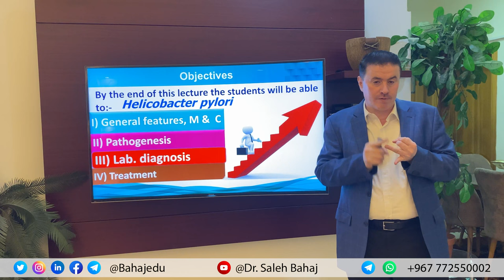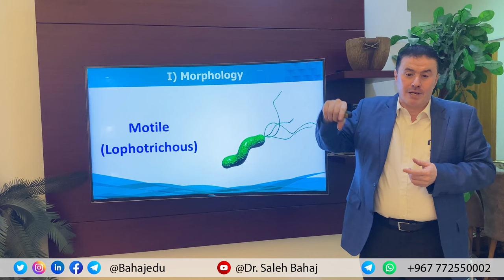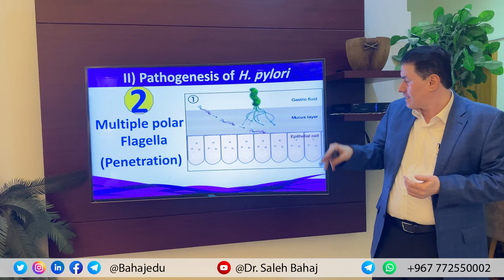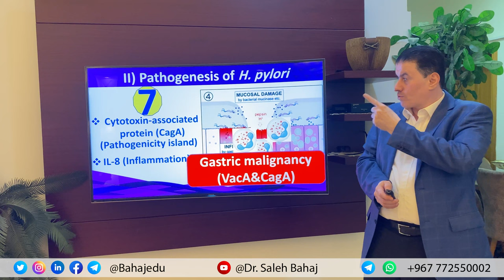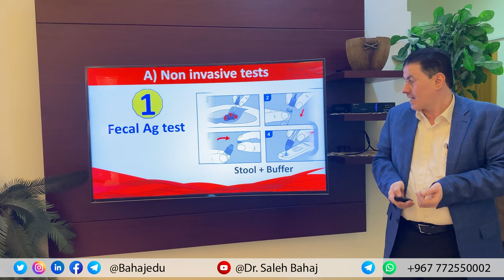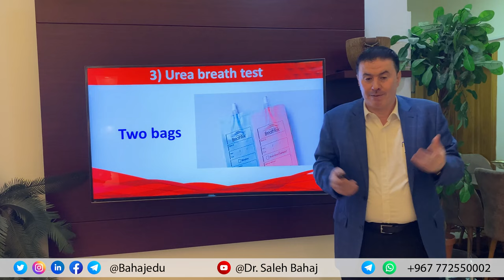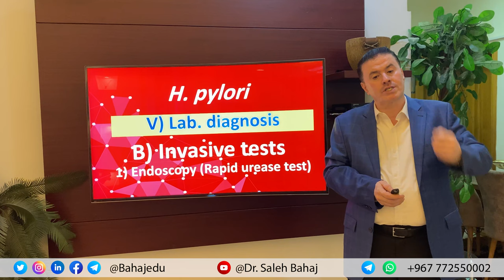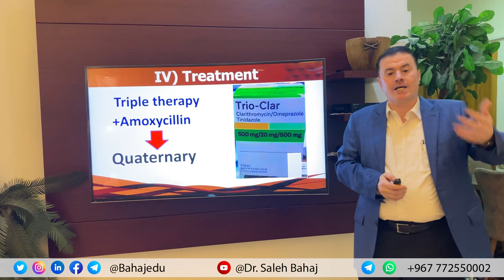42. Helicobacter pylori